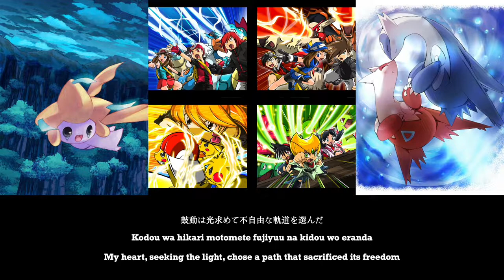PokeSpe - JP Fan OP 6 (Emerald Chapter)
So how's this? Another awesome anime fan opening for an awesome manga! Btw, you guys should really try Golden Kamuy as well. It's really underrated.

Edit: Darn it, my video's been blocked in Russia, which means a huge portion of the market has been cut off. For users inside Russia, you might have a bit of a hard time.

As stated above, I own absolutely NOTHING. The PokeSpe manga © Hidenori Kusaka and Satoshi Yamamoto.